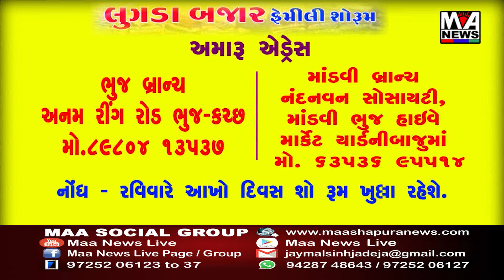વાવ પોલીસ નાં ગુનાનો નાસતો ફરતો આરોપી ઝડપી લેતી એલસીબી બનાસકાંઠા